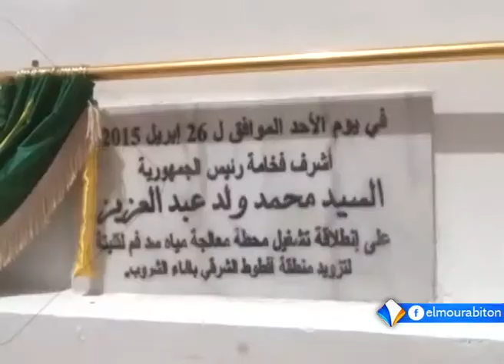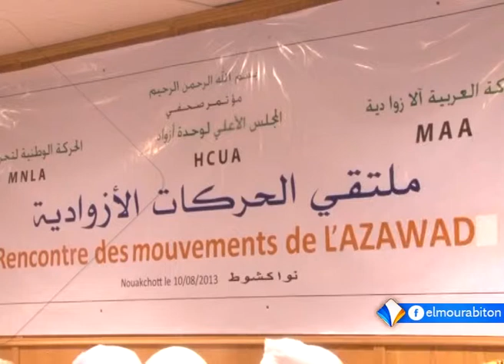نشرة أخبار الواحدة 27ـ04ـ2015 من قناة المرابطون